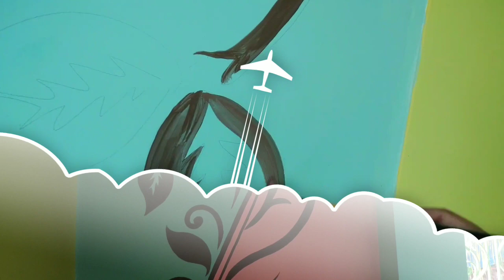Beautiful Wall Painting